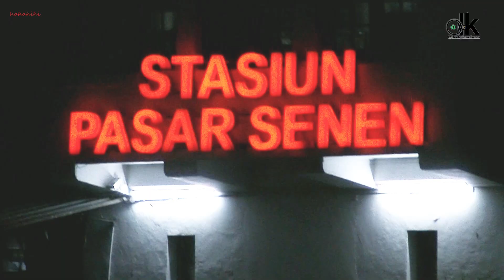KEJAR KLB JR 205 di 4 Tempat Berbeda ~ JR 205 Series to JOGJA SOLO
Pengiriman KRL Seri 205 Ke Daop 6 dan ternyata esok harinya ada kendala ketika melewati Jembatan Kalioso
Jam Hunting:
01:08 WIB JPL 30 Stasiun Pasar Senen
01:22 WIB JPO Stasiun Jatinegara
01:28 WIB Stasiun Buaran
01:34 WIB Bintara

Pengiriman KRL JR 205 Series Menuju Daop 6. Dengan Rangkaian terdiri dari:
Lokomotif CC 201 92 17
K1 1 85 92 (KuHa 204-9)
K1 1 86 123 (KuHa 204-5052)
K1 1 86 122 (KuHa 205-5052)
K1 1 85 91(KuHa 205-9)
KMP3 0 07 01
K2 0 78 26